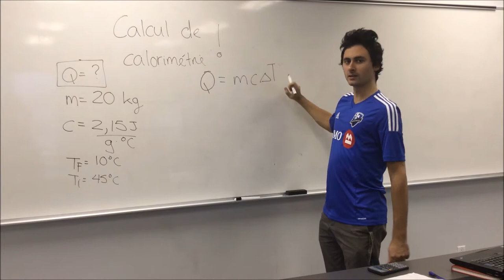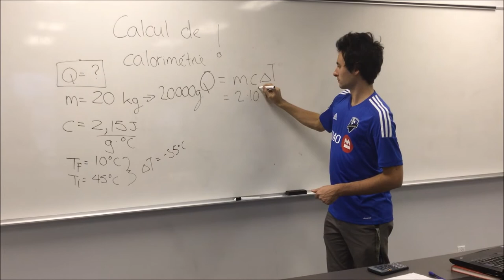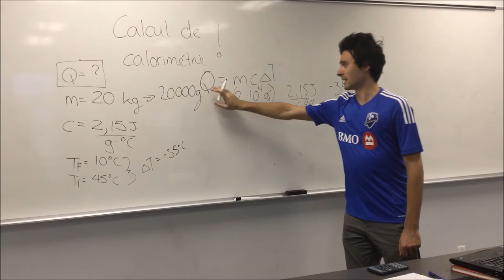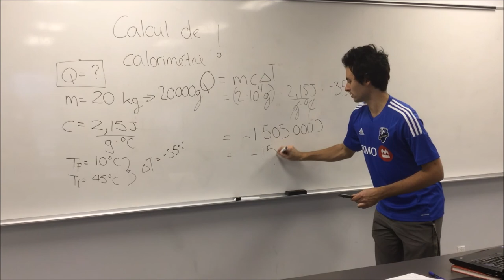Calorimétrie: Calcul 2